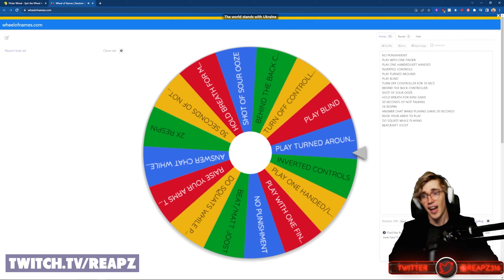If I Lose At Wii Party I Eat The World's HOTTEST Chocolate!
In this video I try the hardest challenge ever attempted in Wii Party and Wii Party U! I have to beat Marius and Matt in a row to AVOID eating the world's hottest chocolate!

On top of that I have to spin a wheel of forfeits that my chat has given me to perform during all the mini games! Strap yourself in for a salty, funny and downright crazy attempt at doing the impossible!

Do I beat Matt? Do I eat the world's Hottest Chocolate? Do I suffer at the hands of Wii Party? Find out all this and more as I attempt to take down Nintendo at its own game!

This content is inspired by Ludwig, poofesure and funhaus